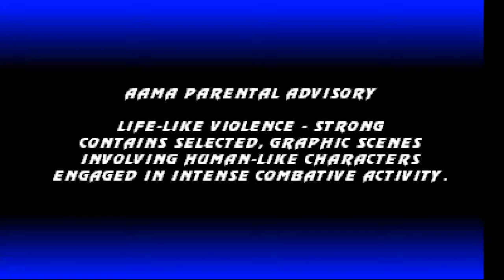UMK3 (Arcade) Ladder #15 Stryker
In addition to the version of the SEGA Genesis, will also raise the arcade version of the Ultimate Mortal Kombat 3 in a chronic way and under the same terms as explained in the gameplays of the UMK3 SEGA Genesis (5 continues in the small tower).
P.D: Sorry for the work in some parts